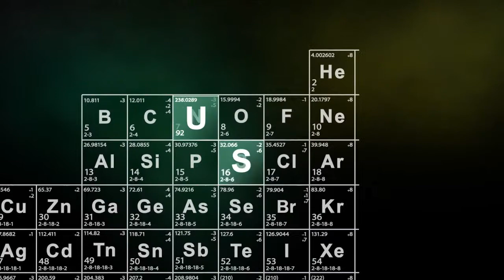Дартс. Тройка 2022. Финал. Озеров А vs Кощеев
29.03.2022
Новоуральск, клуб "Лабиринт"
Турнир "Тройка". Финал. Озеров Александр vs Кощеев Алексей. Игра до 2х побед.